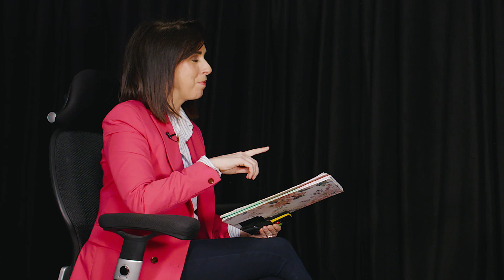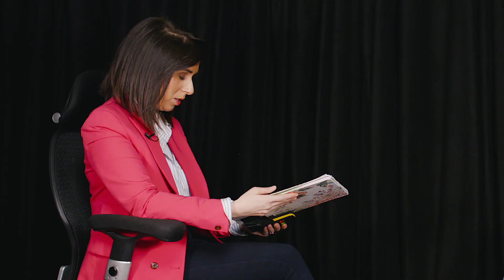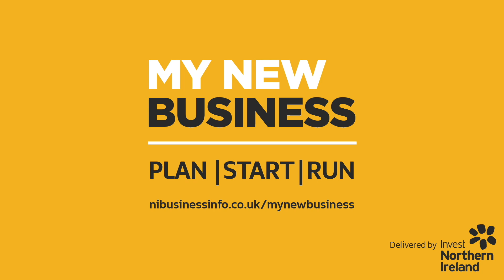E76: Turning Coffee into Millions: Colin McClean, Bob and Berts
Colin McClean is founder of Bob and Berts, which started off as a small coffee shop in 2013 in Portstewart, Co. Antrim turning over two hundred and sixty pounds on its first day. Ten years on, Bob and Berts, the high street coffee and food chain, has twenty seven sites and has reached a turnover of twenty three million pounds.

This has been one hell of a journey and one, which was at times, wasn’t strategically planned. However as expansion crept in Colin began to put systems and measures in place to protect the brand and expand beyond his wildest dreams.

In this episode Colin shares the journey of his early career and work, talking about the difficulty of trying to work as an employee whilst growing a business at the same time. He shares how growth happened, franchising and how he managed it?

Retail, customer experience, growing a brand, growing a team and ultimately allowing yourself to dream big were all discussed.

Colin also talked about challenging issues including the struggle with work/home balance.

He shares some examples of small measures he has put in place to help reduce costs which have had a huge financial impact on the business.

The Digg Podcast Series 6 is brought to you